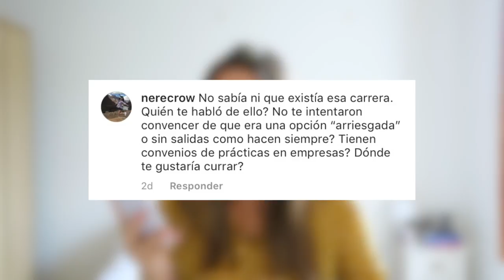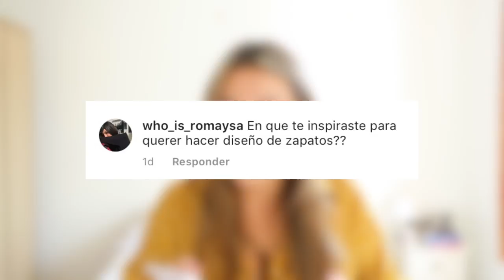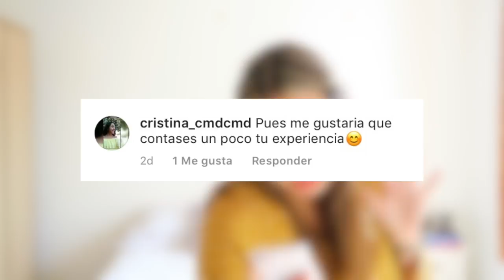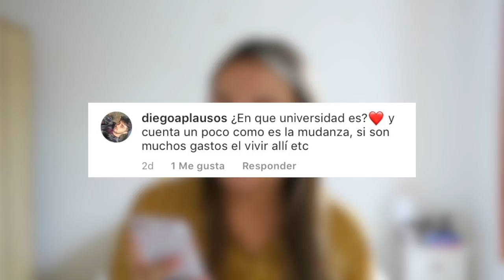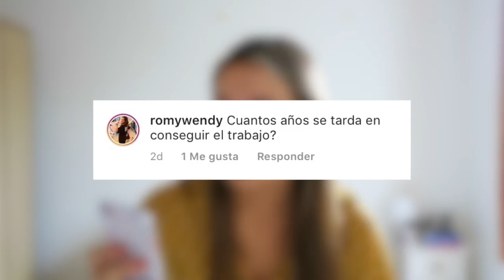DISEÑO DE ZAPATOS: Q&A SOBRE MI CARRERA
Hola guapetones!!! La semana pasada me pidieron un vídeo sobre mi carrera así que aquí lo tienen 😘 Espero que les sea útil, les dejo aquí debajo los links al resto de vídeos sobre este tema y no se olviden de que pueden comentarme cualquier duda o enviarme un mail a !
2137 besos y nos vemos en el próximo vídeo! I love u. ❤️